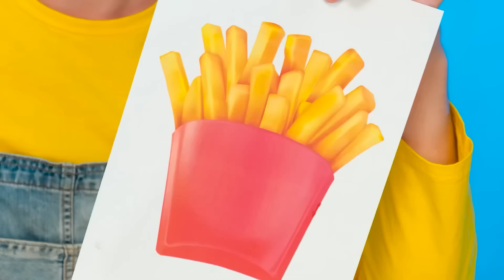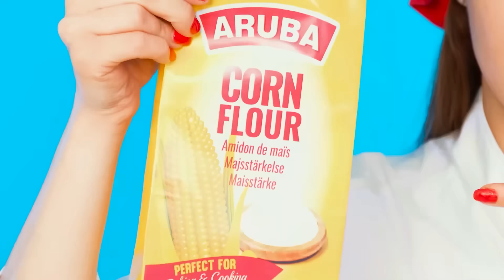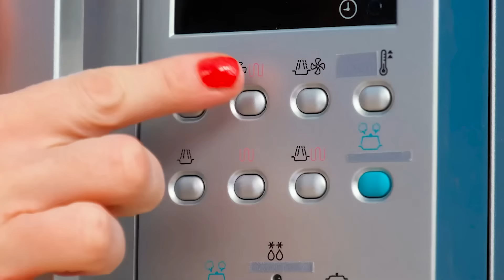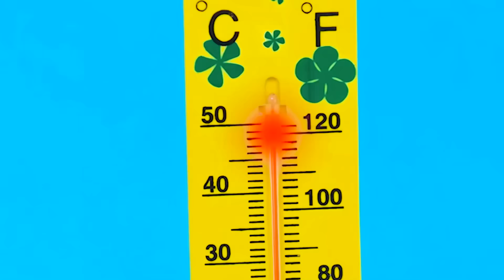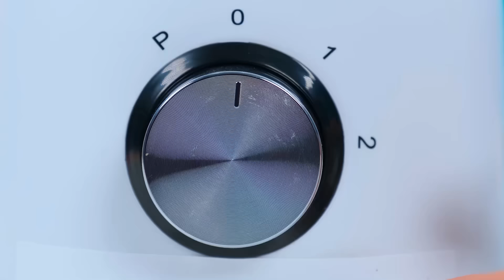أنا مقابل جدتي في تحدي تحضير الطعام | معركة الغذاء الملحمية RaPaPa Challenge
من برأيك يطبخ بشكل أفضل؟ تحدي مثير جدًا في انتظارك اليوم!

تأكد من مشاركتها مع أصدقائك! ولا تنس الاشتراك في صفحتنا على YouTube ، RaPaPa Challenge Arabic  للحصول على المزيد من مقاطع الفيديو الرائعة مثل هذا!